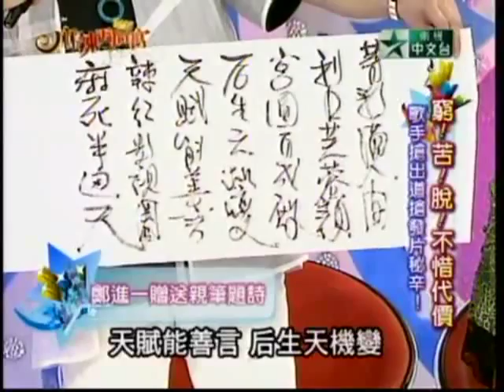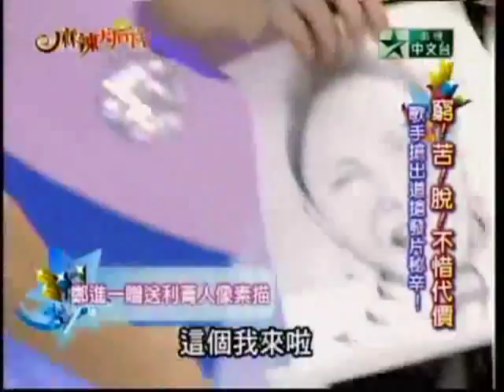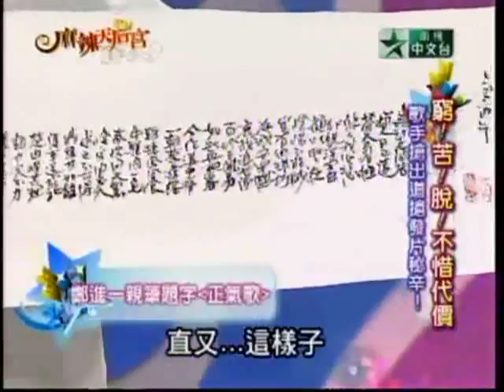麻辣天后宮：歌手搶出道搶發片秘辛(1_5) 20100707.flv